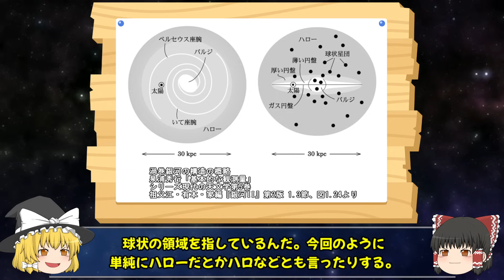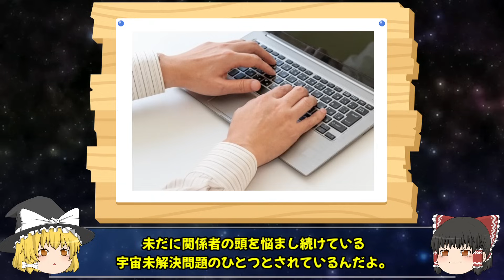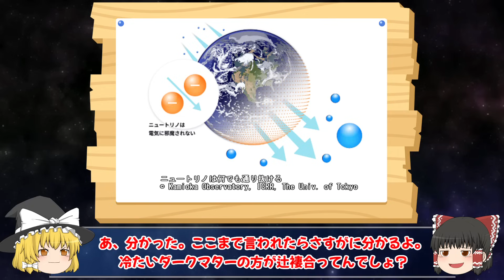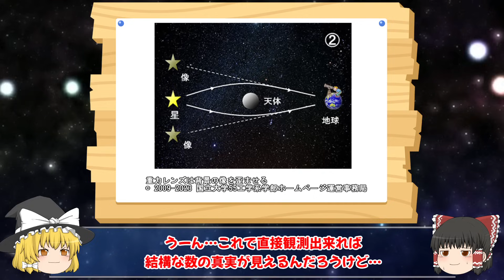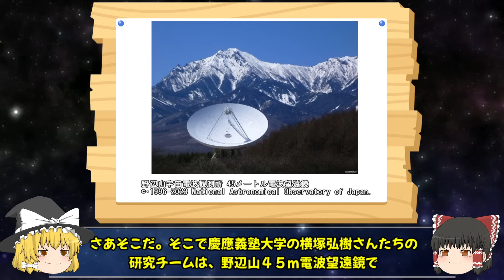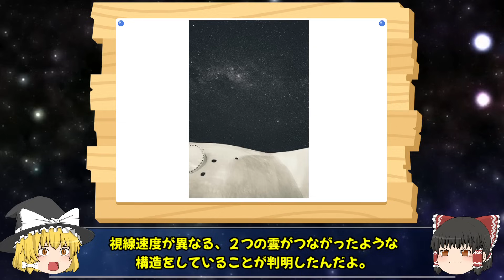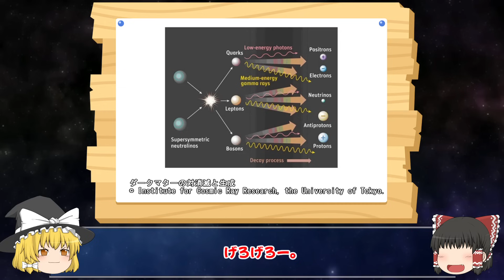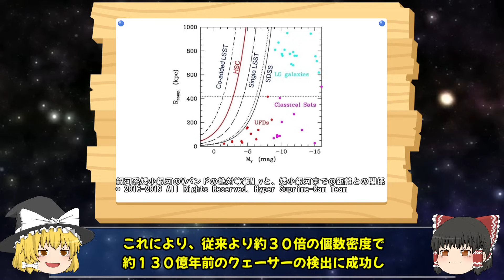【ゆっくり解説】ダークマターの塊が天の川銀河を貫通した痕が見つかった！！！